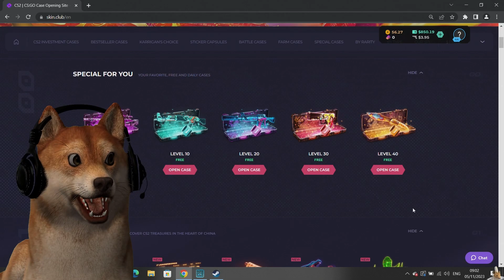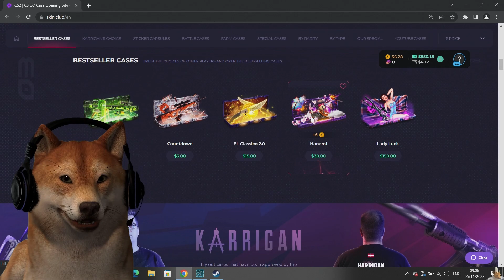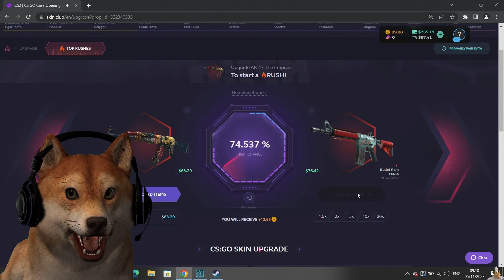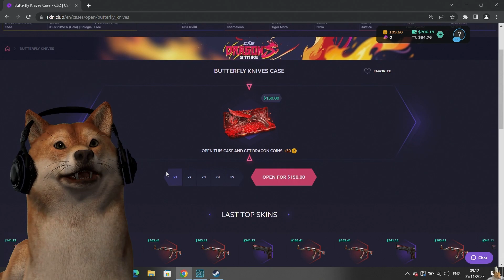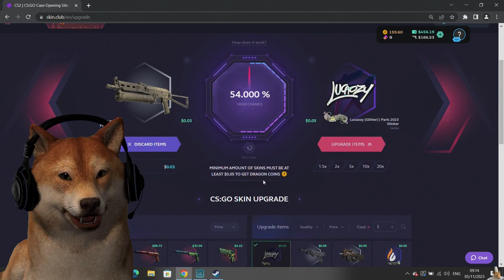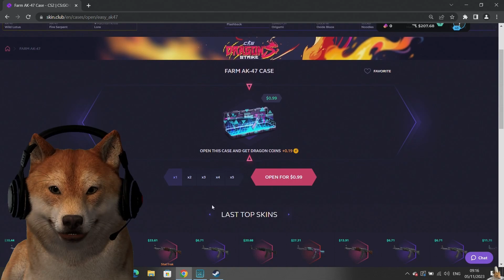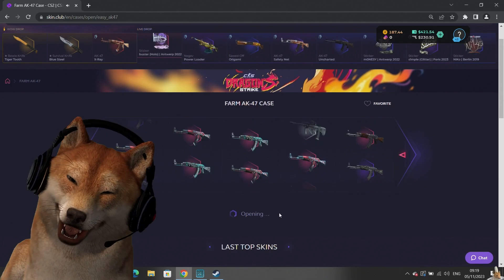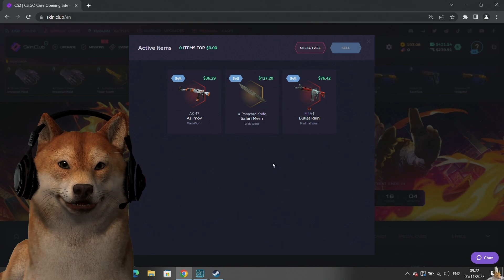DOG TRYS TO MAKE BIG PROFIT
Make sure to use this link to get 10% Extra on your deposits and use the code "TheOneManny" !!!